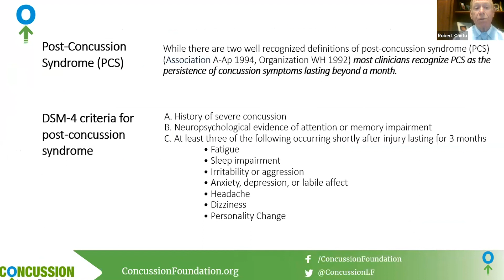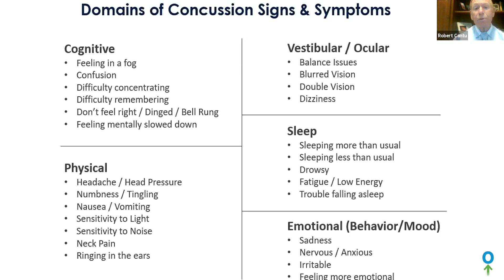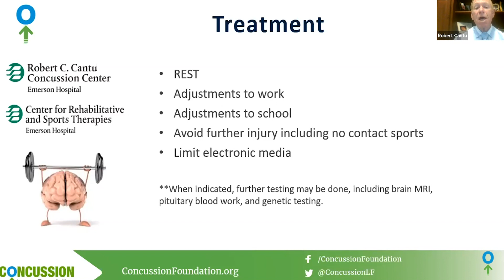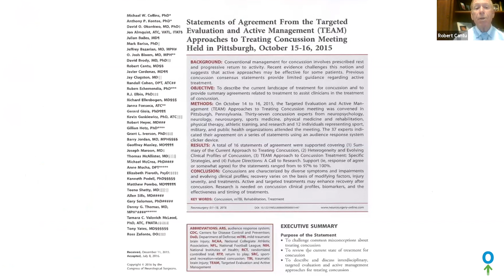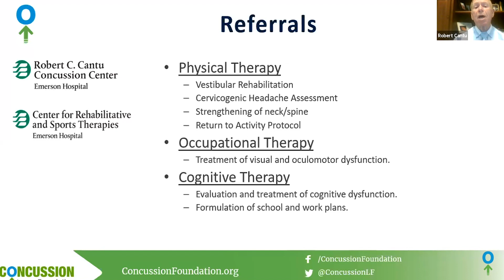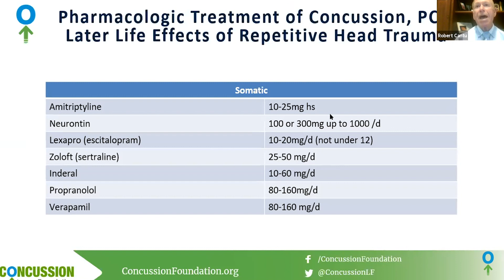Dr. Robert Cantu on Management and Treatment of Post-Concussion Syndrome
Concussion Legacy Foundation co-founder and medical director Dr. Robert Cantu provides a detailed breakdown on how to manage and treat Post-Concussion Syndrome, and provides advice for those who are recovering from PCS while sheltered in place or social distancing during the COVID-19 outbreak.

This segment was part of the Concussion Legacy Foundation’s March 28 webinar, Managing Post-Concussion Syndrome in the Time of Coronavirus.

Dr. Robert Cantu is Medical Director and Director of Clinical Research at the Cantu Concussion Center at Emerson Hospital in Concord, MA.